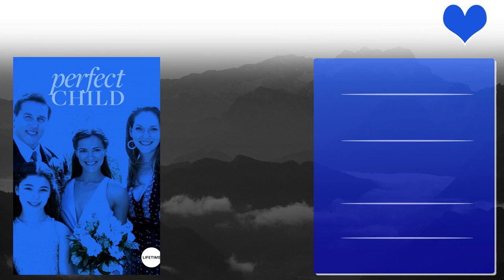Nicole Muñoz Top 10 Movies | Best 10 Movie of Nicole Muñoz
Top 10 Movies of Nicole Muñoz

Find the list of movies by Nicole Muñoz you can find more information, movie trailers, posters, reviews, youtube links in below link.

Pl. Comment down your favorite movie of Nicole Muñoz